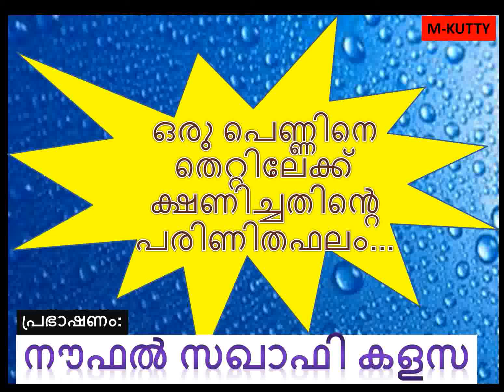ഒരു പെണ്ണിനെ തെറ്റ് ചെയ്യാന്‍ ക്ഷണിച്ചതിന്‍റെ പരിണിത ഫലം...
പ്രഭാഷണം: നൗഫല്‍ സഖാഫി കളസ